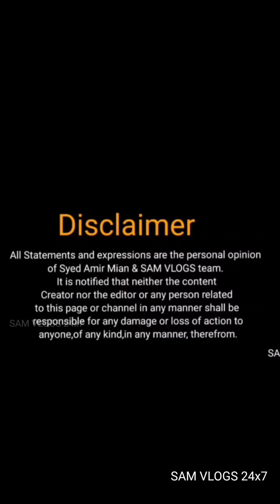उत्तराखंड के रुद्रपुर में एक दम देसी स्टाइल,यहा सब कुछ हांडी में बनता है। तंदुरुस्ती चाय भी। 😋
उत्तराखंड के रुद्रपुर में एक दम देसी स्टाइल,यहा सब कुछ हांडी में बनता है। तंदुरुस्ती चाय के स्वाद के क्या कहने। 😋